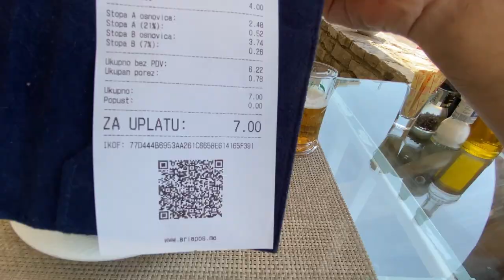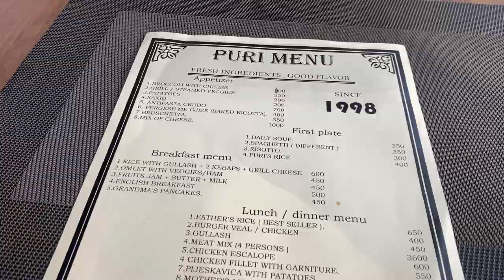ARRIVATO IN ALBANIA - Adriatico in bicicletta - Ep.13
Saluto l'incredibile Montenegro ed entro in Albania, altro paese a me sconosciuto, Bar e Shkoder ( Scutari ) le prime 2 città...